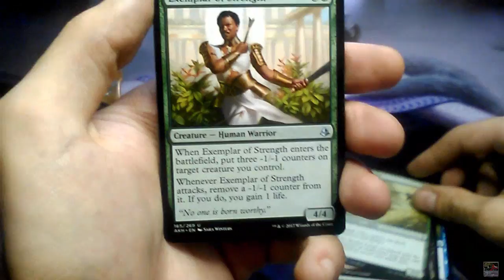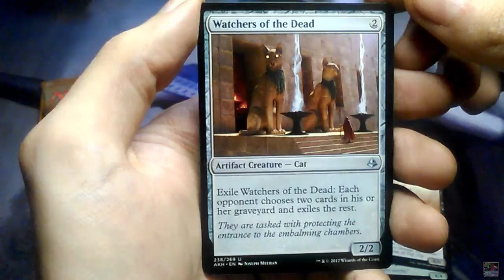MTG - On The Hunt: Amonkhet, Day 41 #71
Another day in the hunt.